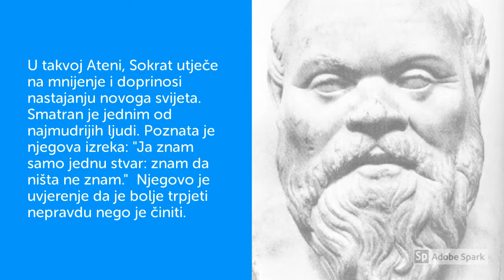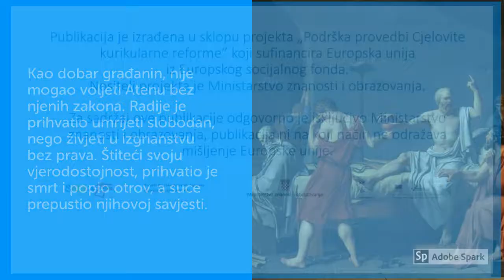Sokrat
Metodički priručnik iz povijesti za 1. razred srednje škole